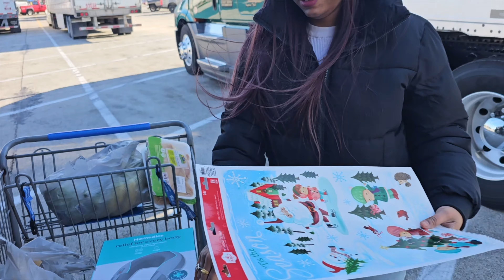#276: TRUCK VLOG: Hum kyun karte hain America se Grocery shopping